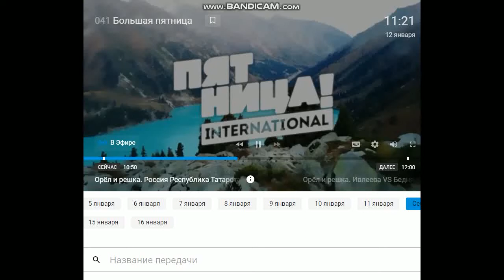Отрывок Эфира Пятница! International (12.01.2022)